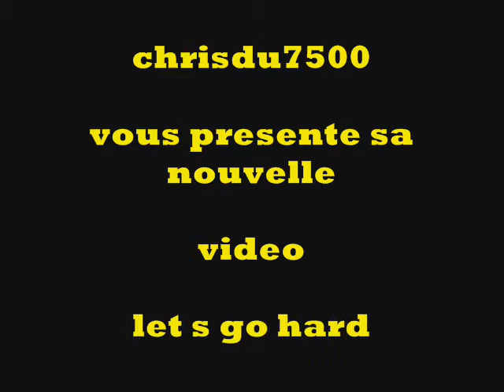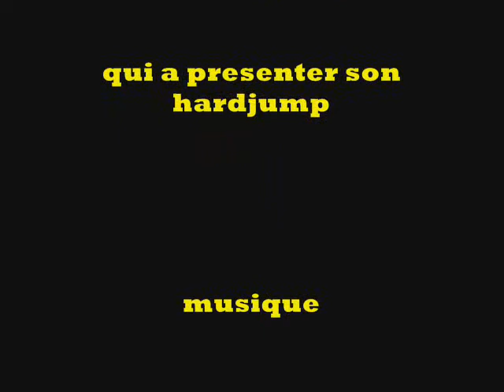hardjump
mon new hardjump